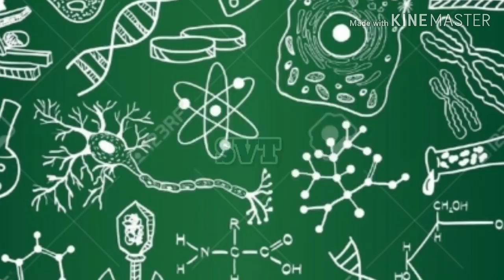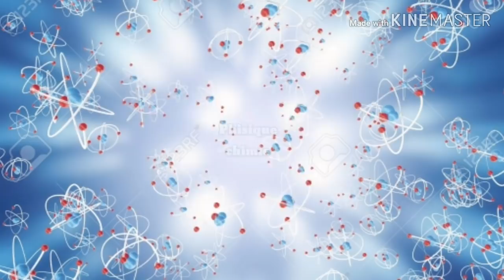MES COURS 3 (Je suis tjs une victime ! On change pas les habitudes) //Gacha Life//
𝕻𝖊𝖗𝖘𝖔𝖓𝖓𝖓𝖆𝖌𝖊 𝖕𝖗𝖊́𝖘𝖊𝖓𝖙 𝖉𝖆𝖓𝖘 𝖑𝖆 𝖛𝖎𝖉𝖊́𝖔 :
Bah ma classe et des potes x) la seul qui à une chaîne je croix c'est elle ^^

𝕸𝖚𝖘𝖎𝖖𝖚𝖊 𝖚𝖙𝖎𝖑𝖎𝖘𝖊́ :
Intro ➤ (Forever Young des blackpink)

𝕷𝖔𝖌𝖎𝖈𝖎𝖊𝖑 :
Montage ➤ Kinemaster
Jeux ➤ Gacha Life
Mignature ➤ PicsArt
Edit ➤ IbisPaint X